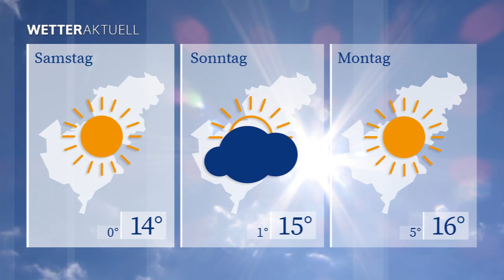WETTERaktuell vom 05.11.2020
Der morgige Freitag kommt überwiegend freundlich daher. Bei Tageshöchstwerten um die 11 Grad gibt es einen Sonne-Wolken-Mix. Mit Niederschlägen ist nicht zu rechnen.